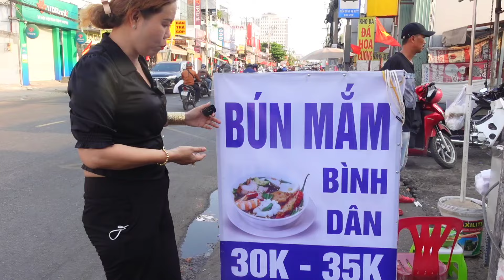BÚN MẮM Bình Dân Chuẩn Vị Miền Tây Siêu Ngon Ngay Tại Bình Chánh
Kênh thứ hai của quán vỉa hè là Ẩm Thực Hai Lúa cả nhà nhớ ĐĂNG KÝ Ủng Hộ Kênh Mới Của Mình Nhé dưới đây là LIÊN KẾT CỦA KÊNH MỚI NHÉ

Hôm nay Quán Vỉa Hè review BÚN MẮM Bình Dân Chuẩn Vị Miền Tây Siêu Ngon Ngay Tại Bình Chánh